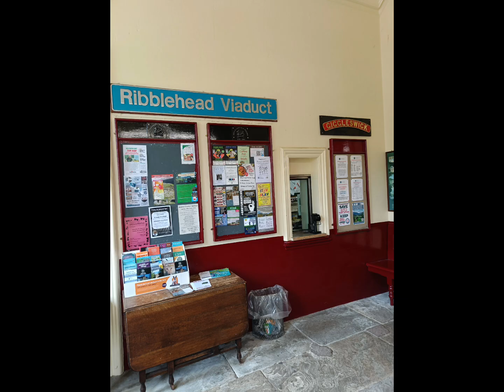Settle-Carlisle Railway,Settle Railway Station,Model Railway